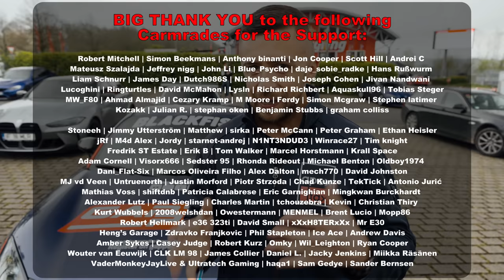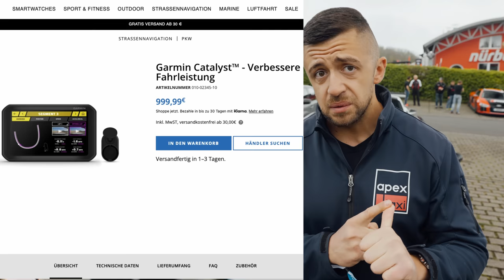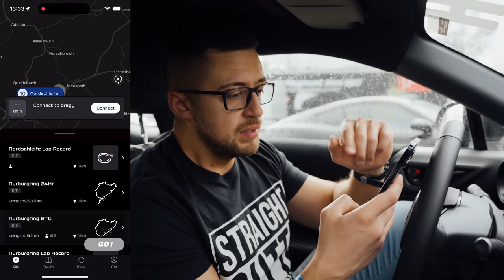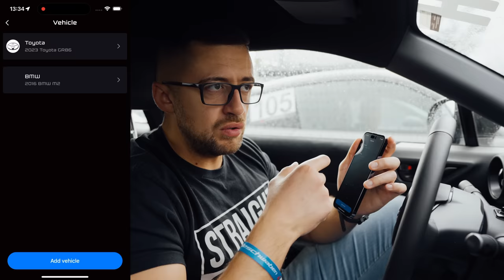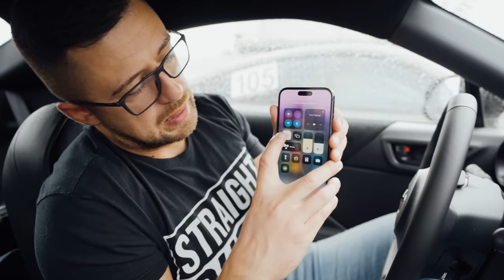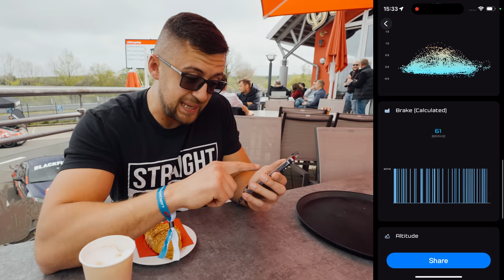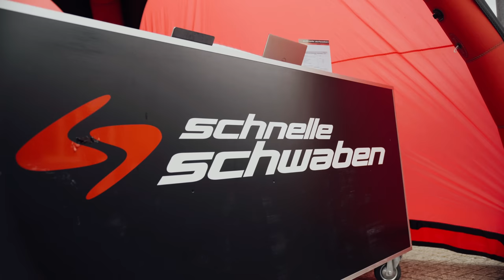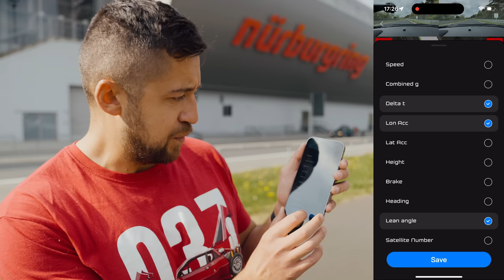Porsche GT3 RS Nearly Crashed into me :( // Nürburgring